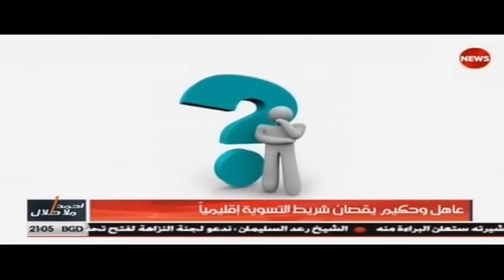عاهل وحكيم يقصان شريط التسوية اقليمياً..تقرير بالحرف الواحد..الشرقية نيوز